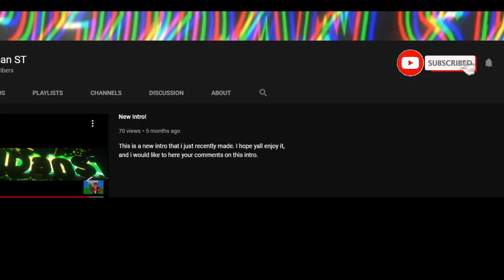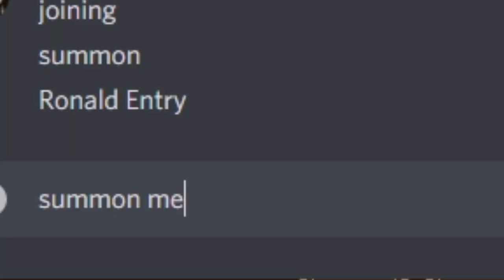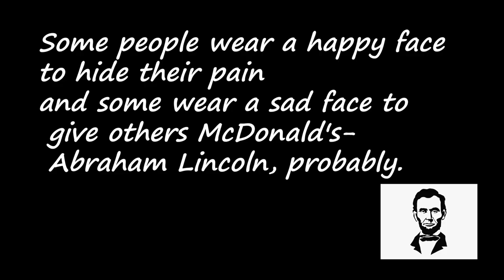First Godspell: Rogue Lineage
Hope yall enjoy this edit :D